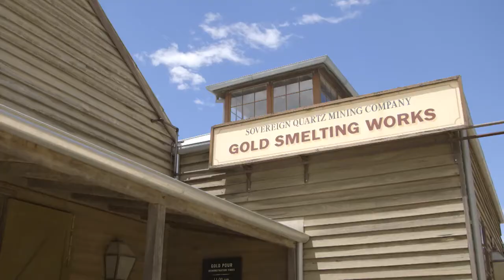A video case study on Sovereign Hill